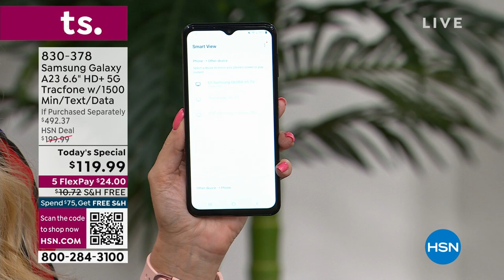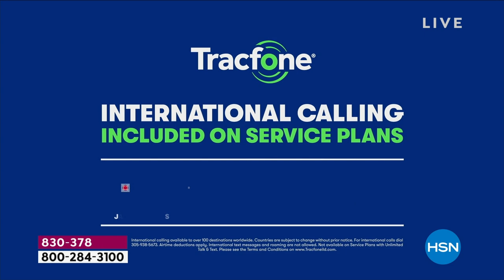Samsung Galaxy A23 6.6" HD+ 64GB 5G Tracfone with 1500 M...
Samsung Galaxy A23 6.6" HD+ 64GB 5G Tracfone with 1500 Min/Text/Data
Beautifully capture meaningful moments with an incredibly detailoriented wide lens. The infinite display makes playing your favorite games an edgetoedge experience. And with virtually lagfree 5G and a longlasting battery, you'll beat your high score in no time.

    Tracfone Samsung Galaxy A23  5G
    Battery (preinstalled)
    Charging cable
    SIM card (preinstalled)
    Quickstart guide
    Activation card
    Services guide
    Welcome letter

Bundled Goodies

    Nocontract 365Day Plan with 1500 Talk, Text   Data
    Car charger
    Dual Port Type C   USB wall charger
    Case
    Bluetooth earbuds

    Ultimate Smartphone Deluxe 4 for Android/Pandora Premium Software and Services voucher (see below for details)

    Customer must activate the phone within one year of purchase.
Transferring minutes from one phone to another has to be on the same phone number. If you wish to transfer to another number, it will require customer service assistance Call or chat with an online representative at https//support.tracfone.com/